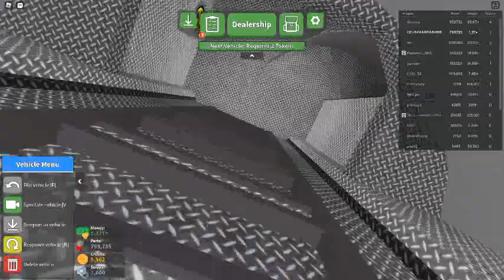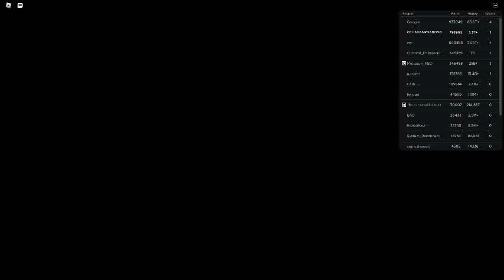Russia Car Crash Compilation 5287